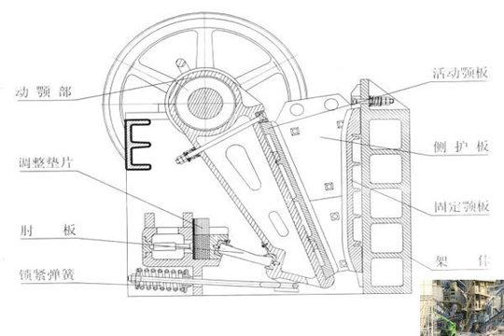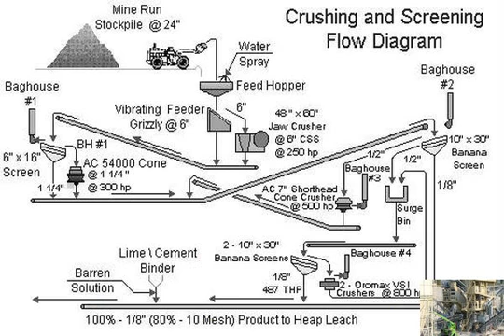chinese bag filters pulse controller for cement industry